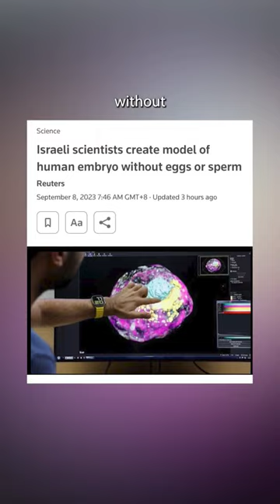A Baby Was Created Without Sperm Or Egg